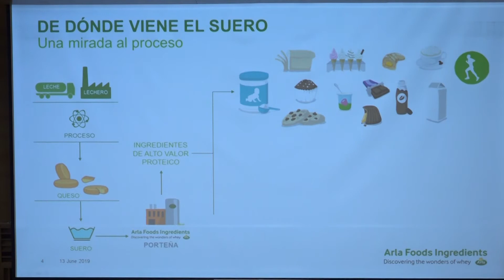"Argentina tiene desafíos con la aflatoxina"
Mikki Eriksson, Presidente de Arla Foods, estuvo presente durante el último Encuentro de reflexión Argentina Visión 2020/40, donde presentó la compañía que representa en Argentina y latinoamerica y analizó los desafíos que enfrenta el país a la hora de agregar valor a los productos de agroexportación.